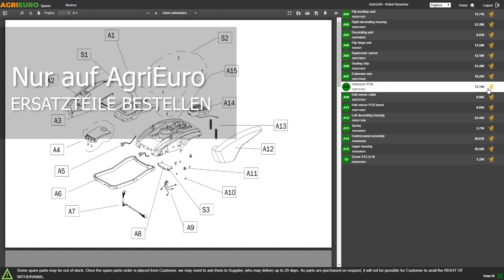Montagevideo Raupentransporter Dumper GreenBay TIPPER 300 - Honda GP160 Motor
Worauf ist bei der Inbetriebnahme des Raupentransporter Dumper GreenBay TIPPER 300 zu achten?

0:00-0:05 Intro
0:05-0:15 Unboxing des Produktes
0:15-0:21 Ersatzteile bestellen
0:21-0:51 Anleitung Zusammenbau
0:51-1:00 Das montierte Gerät
1:00-1:06 Outro

Raupentransporter Dumper GreenBay TIPPER 300 HONDA GP160:

Der Transporter hat effektive Tragfähigkeit von 300 kg.

Eine robuste und vielseitige Maschine für den Einsatz in der Landwirtschaft und im Baugewerbe.

Ein sehr robustes Fahrgestell und ein Aufbau mit ausfahrbaren Heckklappen ermöglichen den schnellen und wendigen Transport von Materialen aller Art.

Da der Kasten keine Löcher hat, können selbst flüssige Materialien problemlos transportiert werden.

Die Raupen der Maschine ermöglichen den Einsatz auch auf unebenem und unwegsamem Gelände.

Honda GP160 Motor mit 4 PS, Hubraum 163 cm³

Der HONDA GP160 Motor mit dem der Transporter ausgestattet ist, garantiert eine ausgezeichnete Langlebigkeit und Zuverlässigkeit der Maschine.

Das Gerät gewährleistet Stabilität und Sicherheit bei der Benutzung auch bei schweren Lasten und Steigungen, die normale Schubkarren nicht bewältigen können.

Dank der Raupen und des leistungsstarken Motors kann diese Maschine folgende Lasten tragen bis zu maximal 300 kg auf ebenen Böden und